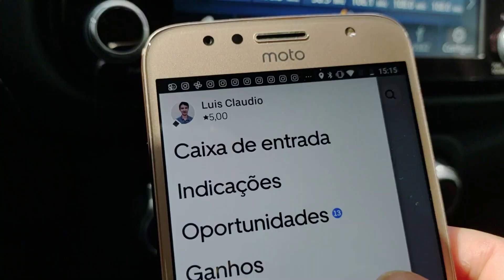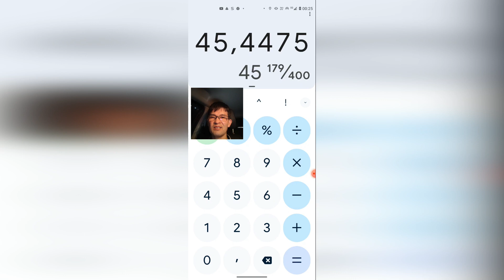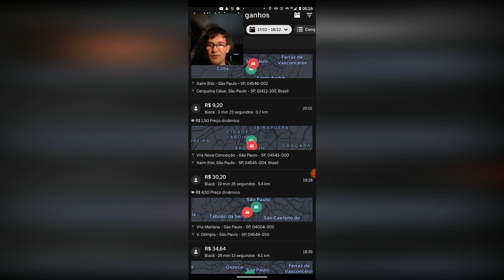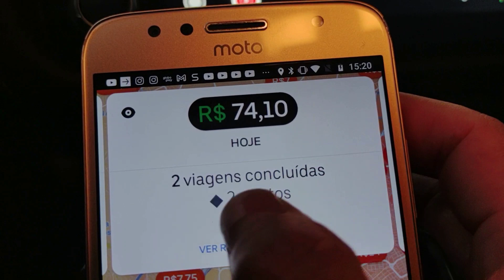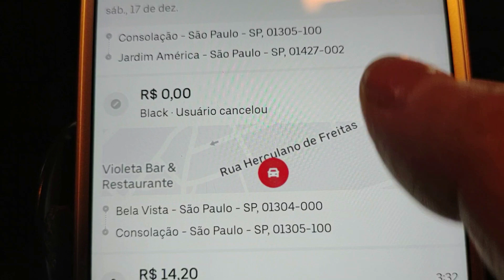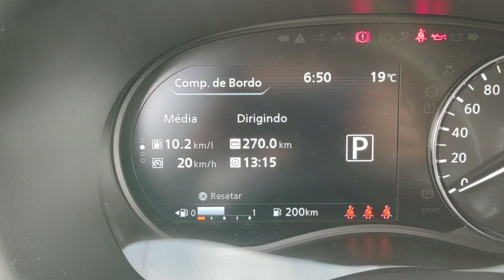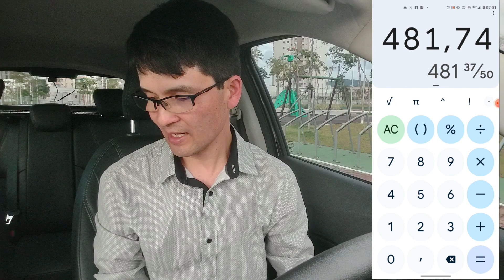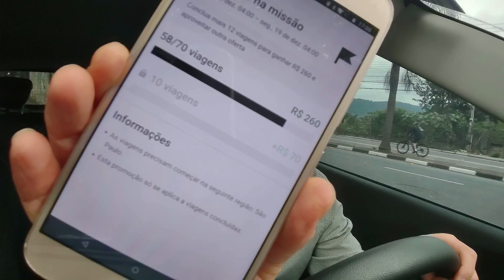UBER BLACK NA PRÁTICA NO MÊS DE DEZEMBRO uber uberblack uberdojapa 17 12 2022